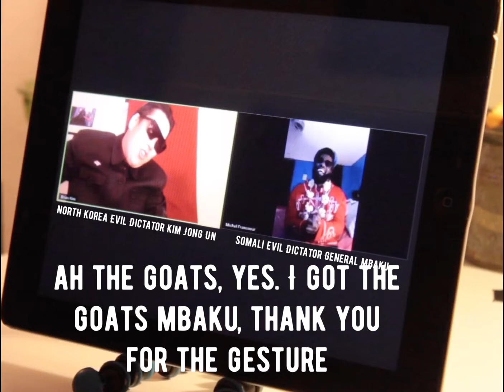EVIL DICTATOR ZOOM CALL WITH SOMALI GENERAL MBAKU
NYC Stand up comedian Brian Kim wrote and directed this sketch of Dictator Kim Jong Un having a evil dictator zoom call with General Mbuku of Somalia played by stand up comedian Michel Francouer. Tune in every week for comedy tips, advice and funny content from comedian Brian Kim .

Check out Brian Kim Comedian on Instagram, TikTok and Facebook!